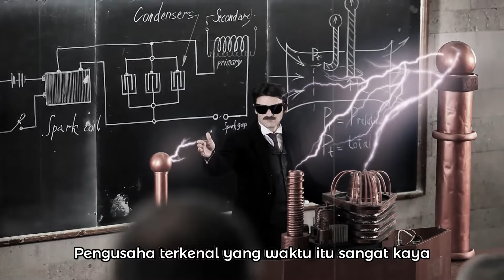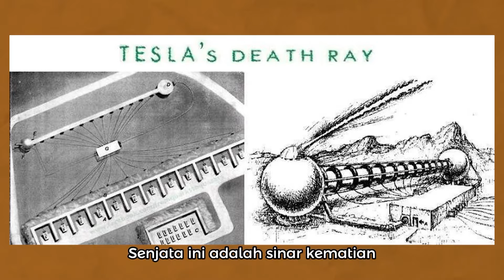NIKOLA TESLA - Sang Jenius Yang Terlupakan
Dalam video ini, kita akan mengupas tuntas bagaimana Nikola Tesla, ilmuwan jenius di balik banyak inovasi modern, mengubah dunia dengan penemuannya. Bagaimana ide-ide Tesla, yang dulu dianggap tidak mungkin, sekarang menjadi fondasi teknologi yang kita gunakan setiap hari? Apakah gagasan-gagasannya tentang listrik, energi, dan teknologi telah dipahami sepenuhnya pada zamannya? Kami akan menelusuri penemuan-penemuan revolusioner seperti arus bolak-balik (AC), radio, dan berbagai inovasi lainnya, serta melihat bagaimana visi Tesla melampaui zamannya.

Temukan keajaiban dan rahasia di balik karya Nikola Tesla yang tidak hanya menginspirasi generasi ilmuwan, tetapi juga mempengaruhi kehidupan modern kita secara langsung!